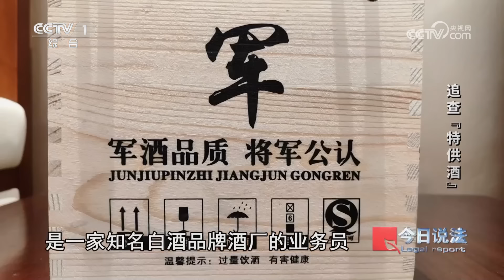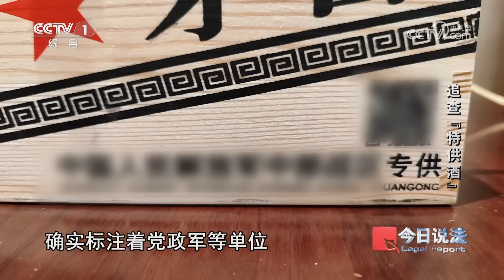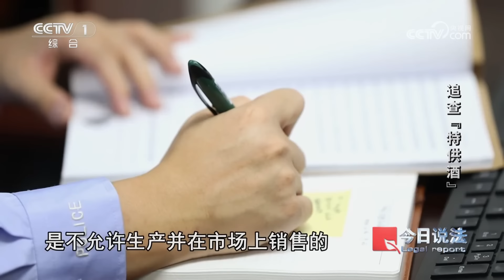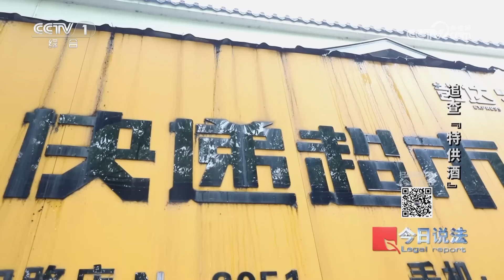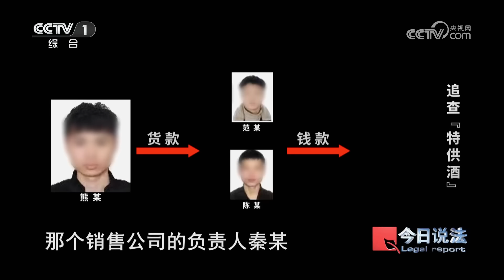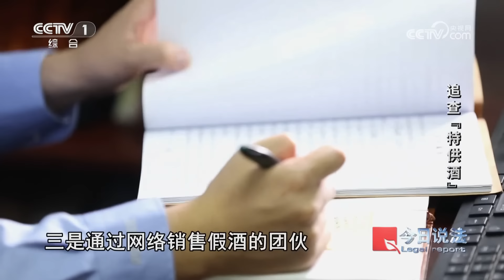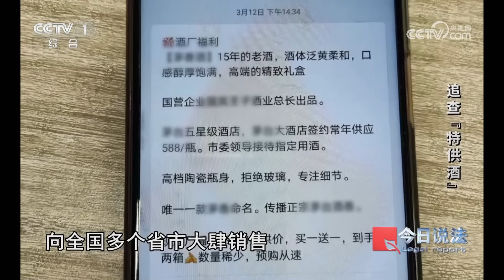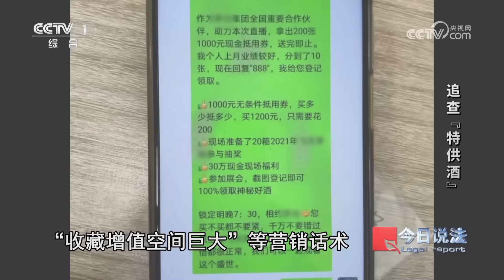《今日说法》男子花5万多元购买“特供酒” 没想到买回的全是假酒！20240722 | CCTV今日说法官方频道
本期看点：2023年10月，上海的林先生突然接到一个电话，对方称是一家知名白酒品牌酒厂的业务员，他销售的是知名白酒品牌的“特供”“专供”等高档白酒，林先生在业务员的游说下先后花了5万多元购买了“特供酒”。后经过鉴定，那些“特供酒”都是假酒，林先生最终报警求助。经过深入调查，2023年12月，专案组民警兵分两路开展收网行动，共抓获犯罪嫌疑人52名。